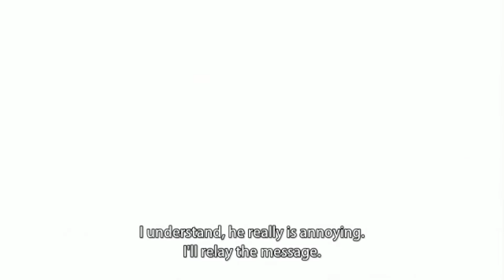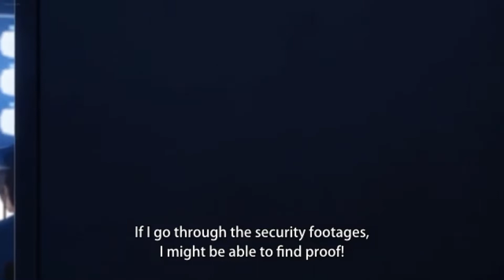Guy takes revenge from being framed by popping their cherry's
Sauce: Korashime 2 Kyouikuteki Depaga Shidou 1